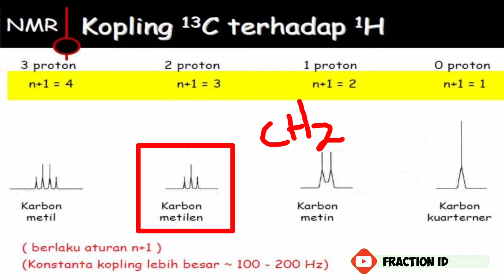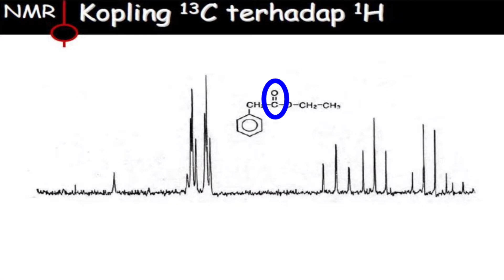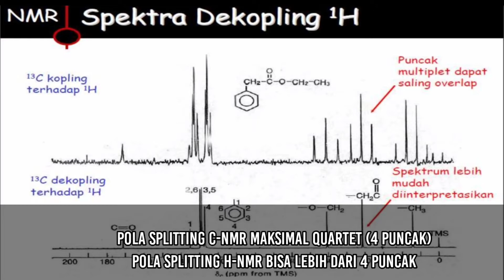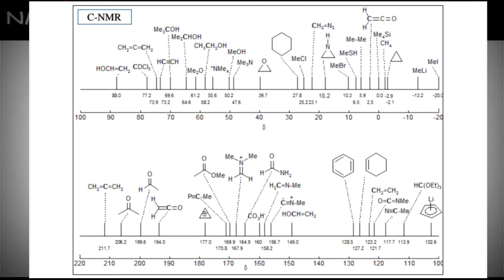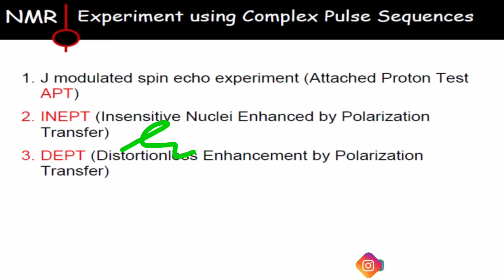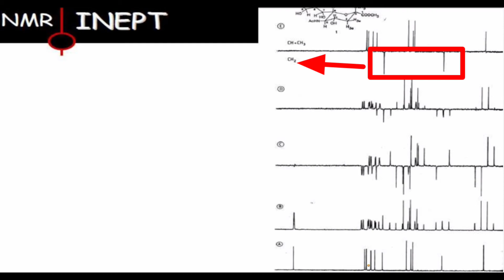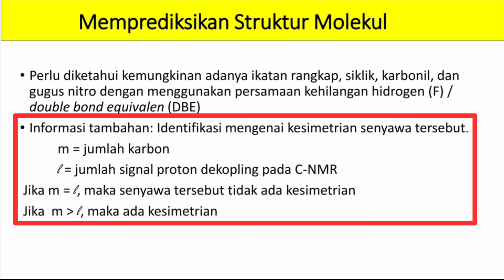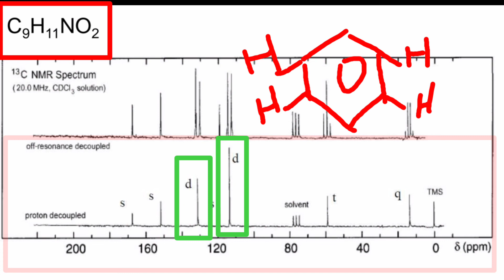Tips Dasar Penting! Bahas Soal C-NMR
Halo teman-teman! Kembali lagi di FRACTION ID

Pada di video kali ini, saya akan memberikan "TIPS DASAR PENTING! BAHAS SOAL C-NMR"

Link Referensi Tabel C-NMR dan H-NMR LENGKAP!

Apabila kamu terbantu dengan video ini, kamu bisa mendukung Channel ini dengan donasi disini ☺️👇